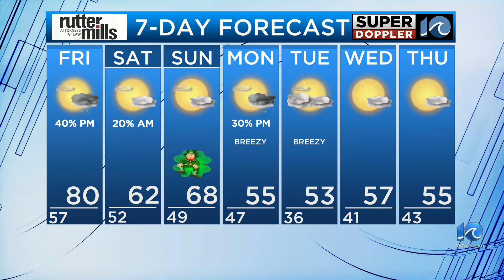WAVY Weather Night Update | March 14, 2024